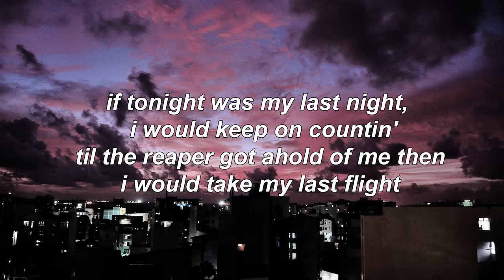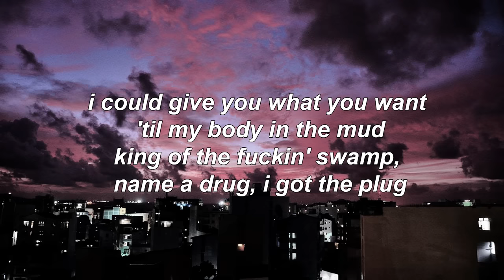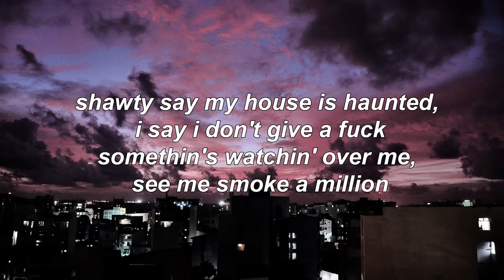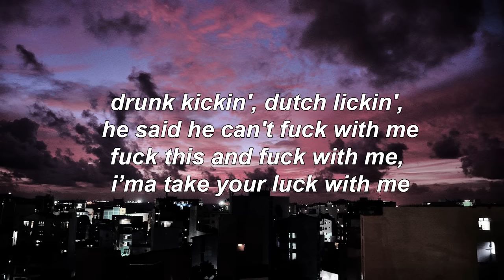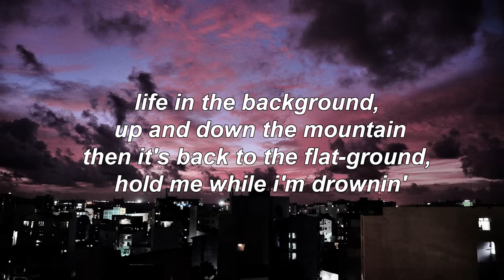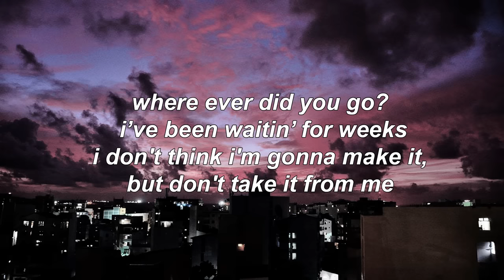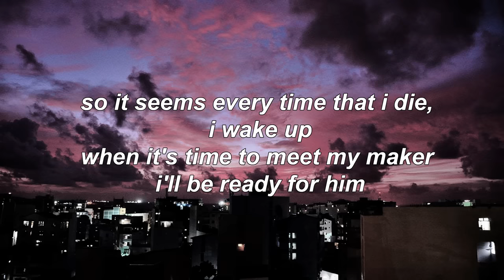lil peep - toxic city 💖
Lyric video for Lil Peep's 'Toxic City' from his Feelz EP(2015)

Gustav, you will be missed, I hope you can finally see your wings, angel, rest in peace.
miss u 💖